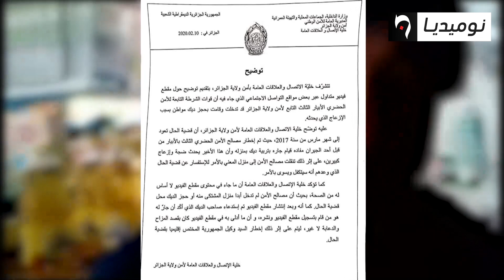الأمن الوطني ينفي صحة محتوى فيديو صاحب ديك الأبيار